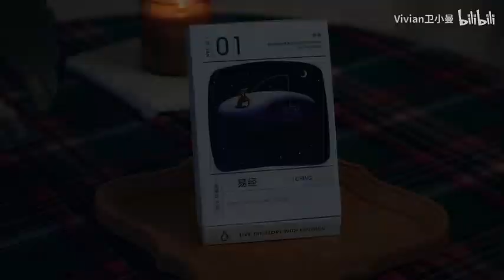Vlog 冬日生活碎片 | 过年前的准备 ｜布置｜打扫｜煎饺｜一人食火锅